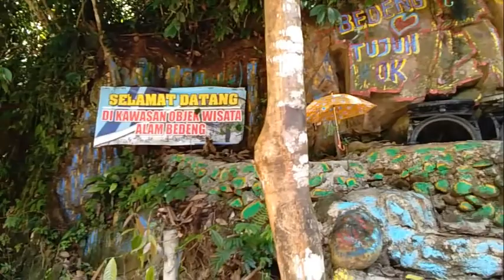Pesona Geang-Geang Wisata Alam Bedeng 7 Yang Indah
Pesona Geang-Geang Wisata Alam Bedeng 7 Yang Indah,Selamat datang dichanel kami yang berisikan tentang wisata alam,perjalanan wisata,berita wisata,tempat wisata diindonesia dan diluar negeri. untuk informasi selanjutnya silahkan kunjungi kami di terima kasih atas kunjungannya dan jangan lupa untuk like,share dan subscriber untuk mendapatkan berlangganan gratis selamanya